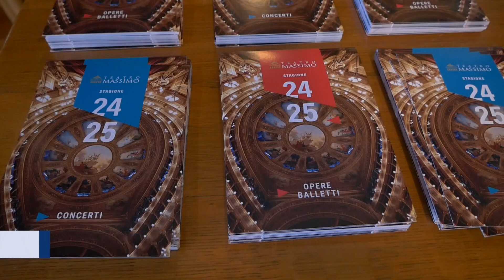Palermo. Teatro Massimo. Presentata la nuova stagione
Il Teatro Massimo di Palermo presenta la nuova stagione. Sembra quasi certa la riconferma del sovrintendente Marco Betta